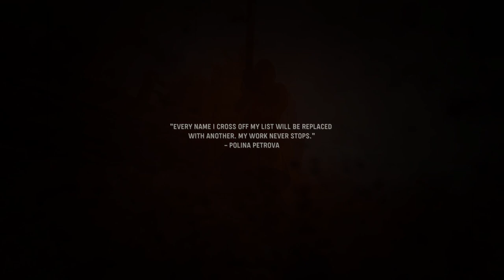Call of Duty Vanguard Walkthrough Gameplay Part 6 | Lady Nightingale | Full Campaign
Whats up Guys!? This is Part 6 of my COD Vanguard Campaign series! So... how many times do I have to say that Polina is a bad bish?! What did yall think?!?!

PS5 Call of Duty Vanguard Walkthrough Gameplay Part 1 includes a PS5 Review, Campaign Intro and Story Campaign Mission 1 for PlayStation 5, PS5, Xbox Series X and PC of COD Vanguard 2021 Story Campaign. This Full Game COD Vanguard Gameplay Walkthrough will include Call of Duty Vanguard Story Campaign, Review, PlayStation 5 Gameplay, PS5 Gameplay, Xbox Series X Gameplay, Cinematics, Cut Scenes, Story Missions, Zombie Gameplay, Zombies, DLC and all Single Player Campaign Missions and the Ending. Thanks Activision for the Full Game of Call of Duty Vanguard for PS5!